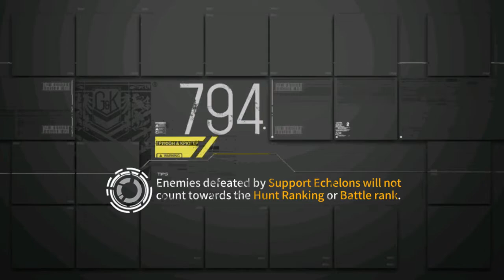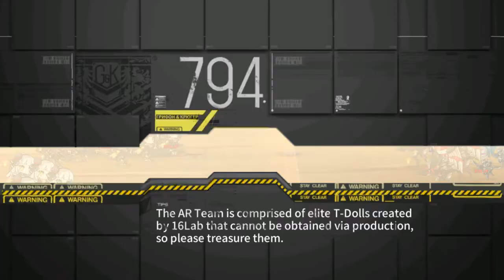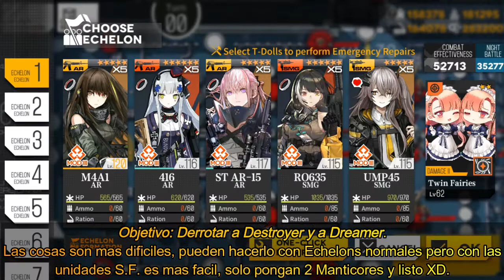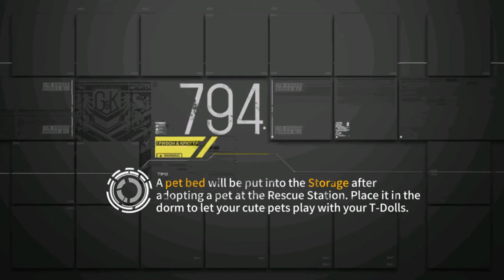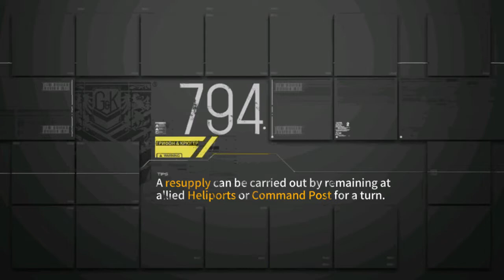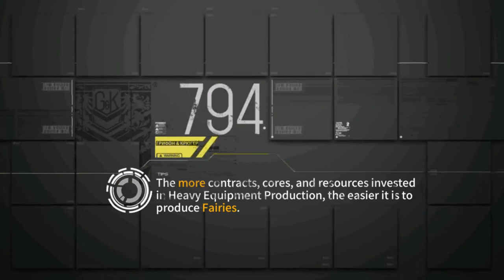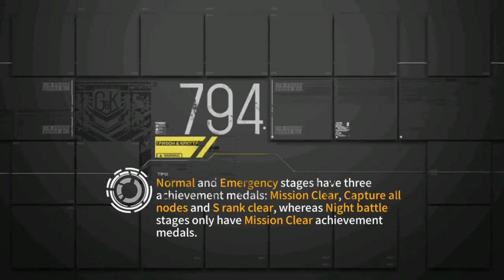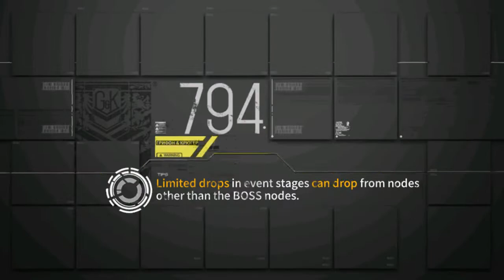Guia Girls Frontline ~ Evento Dual Randomness ~ Misiones EX~ Parte 2 (Cpt 3).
Continuación del desmadre que son las Misiones EX, del evento Dual Randomness.
Fuentes usadas en el video:
0:00 Ghost Sisters EX ~ Mapa 1.
9:20 Ghost Sisters EX ~ Mapa 2.
13:45 Ghost Sisters EX ~ Mapa 3.
19:47 Ghost Sisters EX ~ Mapa 4.
28:32 Ghost Sisters EX ~  Mapa 5-1 Objetivo Pieper.
33:10 Ghost Sisters EX ~ Mapa 5-2 Objetivo Cuckoo Clock.
46:47 Ghost Sisters EX ~ Mapa 5-3 Objetivo Shelter.
57:53 Ghost Sisters EX ~ Mapa 5~4 Objetivo Ragdoll.
1:06:50 Final del video.